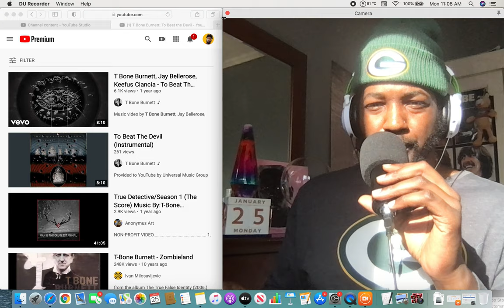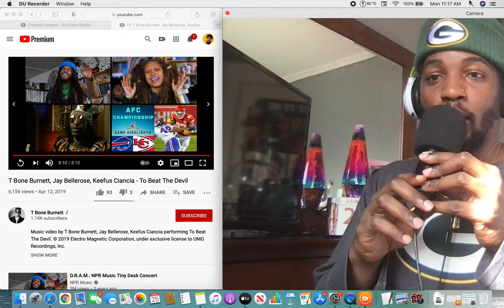T Bone Burnett, Jay Bellerose, Keefus Ciancia - To Beat The Devil (Reaction)